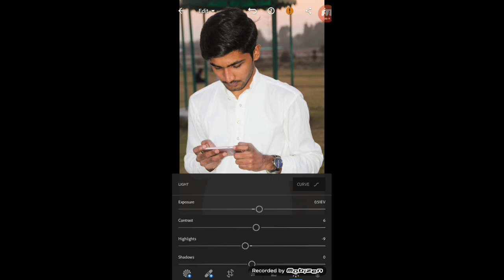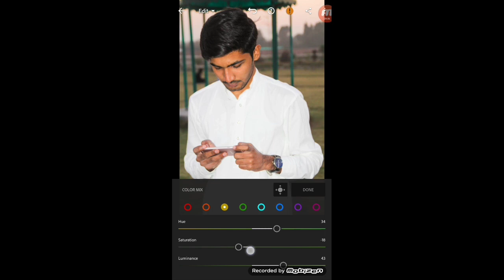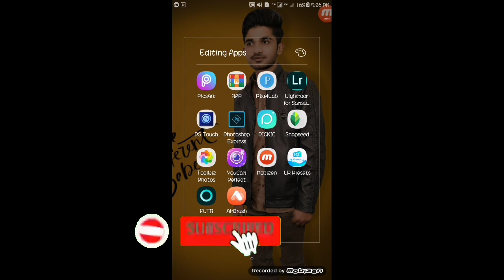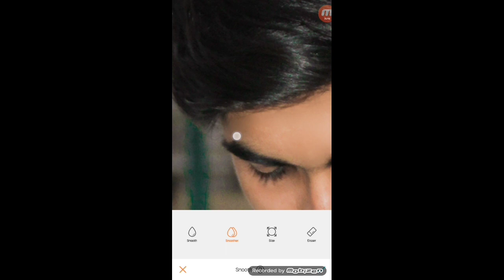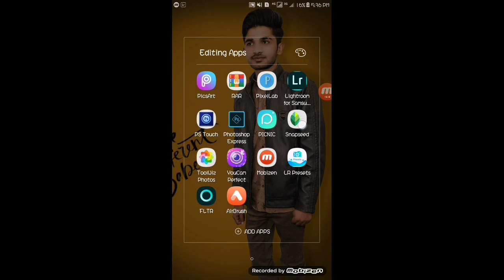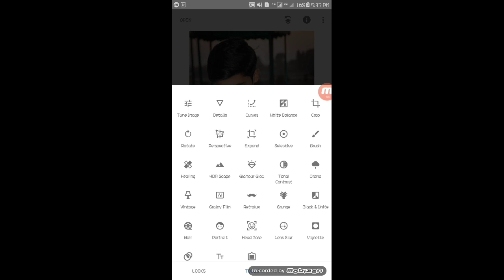How to edit photo like photoshop cc in android || by Global Editz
Hi! friends. In this tutorial, I will tell you how to edit real pic in android like photoshop cc...
Apps
1) Lightroom CC
2) Air Brush
3) Snapseed